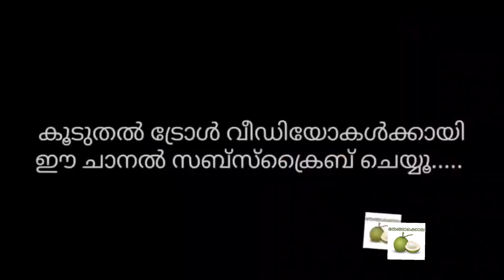എന്ത് ചളിയാടോ? |Sanju Techy|Troll Video|Thengha Kola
sanju tecy new video troll | neethu baby troll | troll video